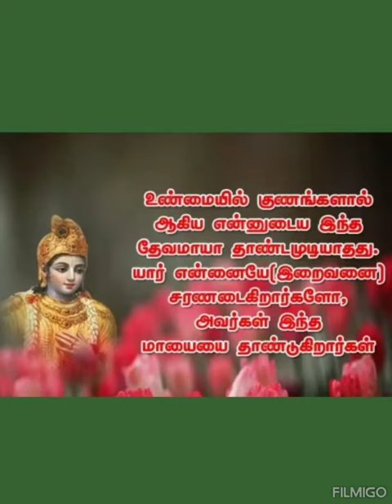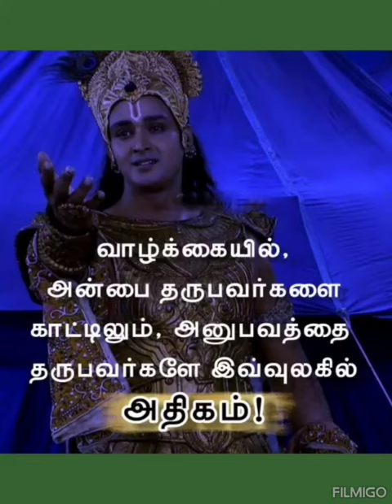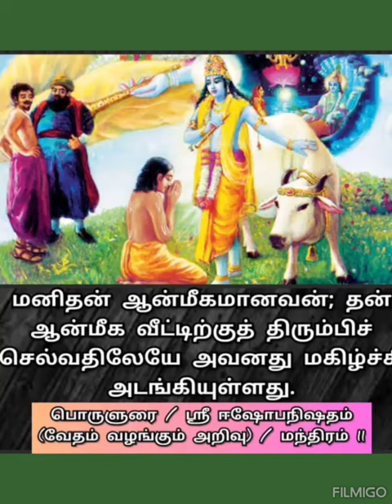பகவான் ஸ்ரீ கிருஷ்ணரின் உபதேசங்கள்🙏🙏🥀🥀💐motivational